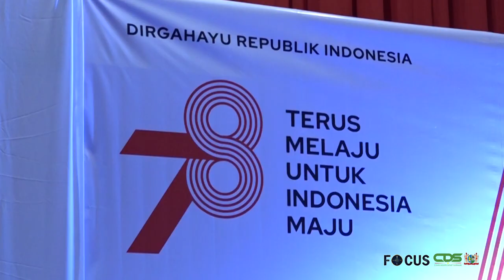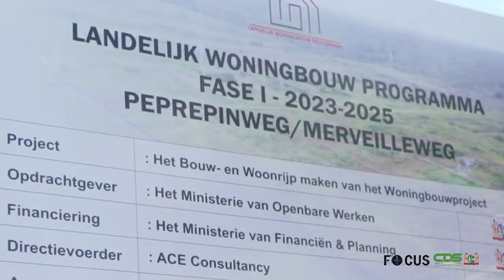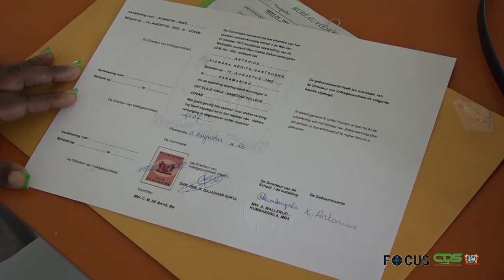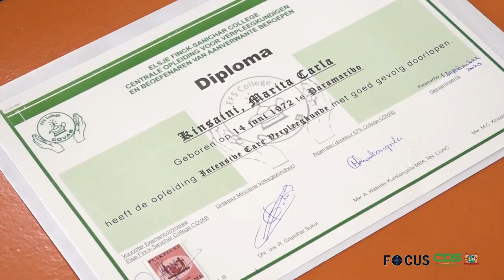FOCUS AFLEVERING 1097, DD 1 SEPTEMBER 2023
In Focus aflevering 1097 worden de volgende onderwerpen belicht:
- Indonesische ambassade viert 78 jaar Onafhankelijkheid Indonesië
- Regering kondigt ontwikkeling ruim 60 verkavelingsprojecten aan
- Minister Raghoebarsing informeert parlement over Staff Level Agreement met IMF
- Diploma-uitreiking aan COVAB-geslaagden